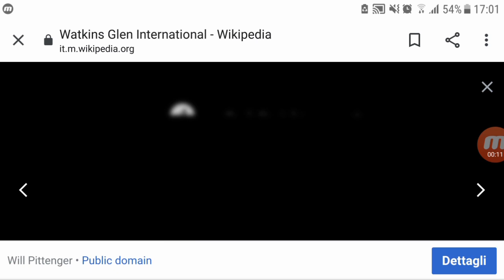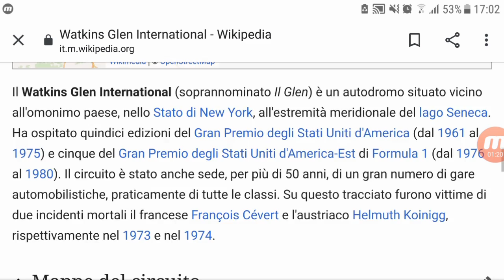#75 La Storia dei Circuiti: Watkins Glen International